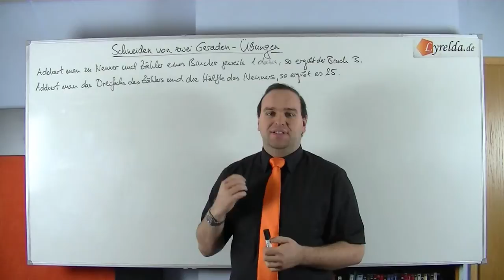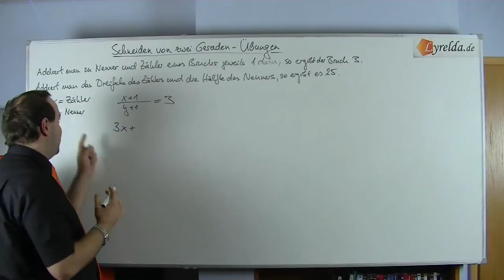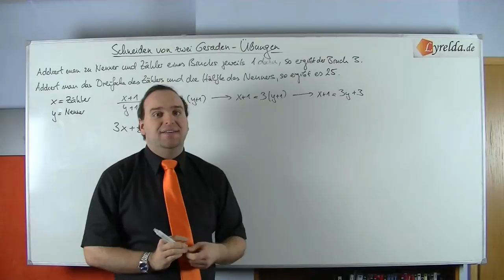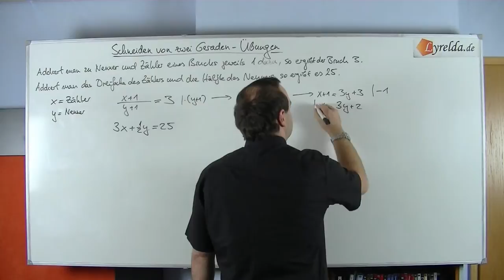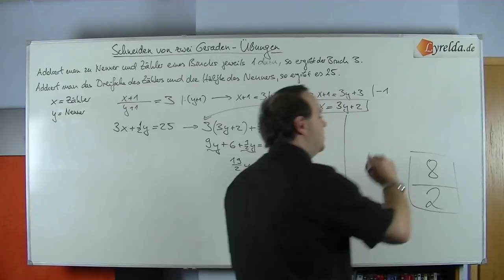LGS-L3 - Lyrelda.de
LyreldaHD